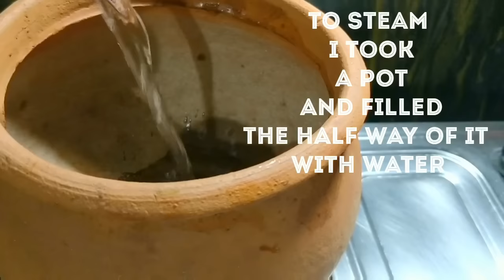How To Make Muan Pitha, An Authentic Odia Recipe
Ingredients -

: Skinless Black gram(ଚୋପା ଛଡ଼ା ବିରି) - 1Cup
:  Rice(ଚାଉଳ) - 2Cups
:  Salt (ଲୁଣ) -   To taste

  For stuffing

:  Grated coconut( କୋରା ହେଇଥିବା ନଡ଼ିଆ) -2 Cups
:  Jaggery (ଗୁଡ)- 1Cup
: Crushed black pepper(ଗୋଲମରିଚ ଗୁଣ୍ଡ) - 1Tbsp

Muan pitha is a traditional rice cake or dumpling that is popular in the Indian state of Odisha, especially during the Bihu festival. It is a delicious and nutritious snack that can be sweet or savory. Here's a basic recipe for making muan pitha: